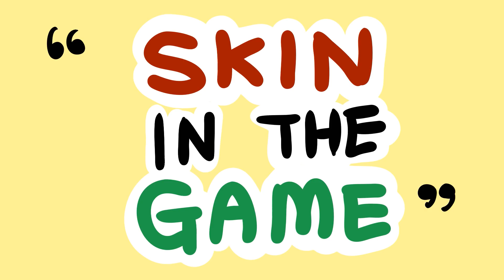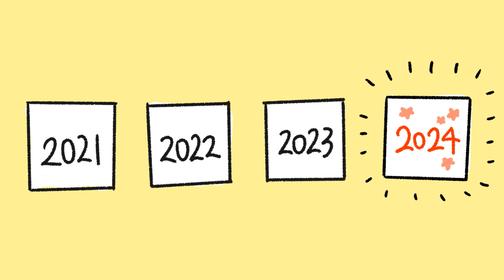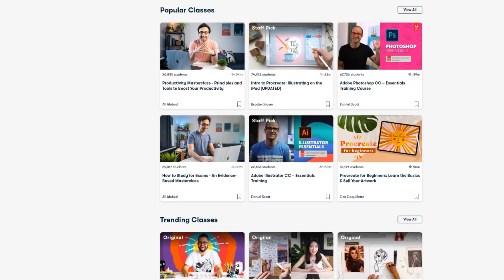How I Overcame My Depression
In 2019 I started obsessing over the climate. Over time, as I fell further and further down the rabbit hole - I started to get more and more depressed. It got to the point where I was extremely moody, highly unmotivated (compared to what I was like before), and many of my bad habits started coming back. This lasted for over a year - and that's when I realized I was depressed.

Luckily, I was able to overcome my depression by doing a couple of different things. Today I'll show you how I managed to treat depression naturally. Hopefully, this video can serve as a form of motivation for some of you.

Intro: (00:00)
First Thing I Did: (00:42)
Second Thing I Did: (01:57)
Where To Find People To Socialize With: (02:50)
Third Thing I Did: (03:58)
Sponsor + Easter Egg: (06:11)